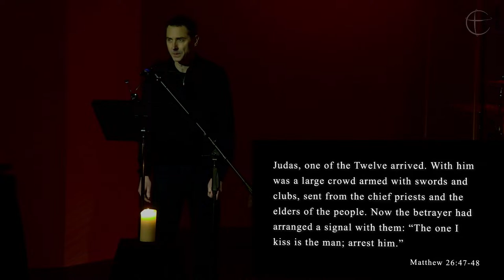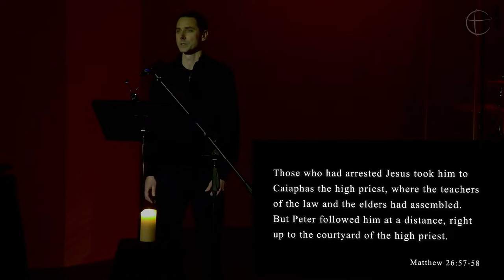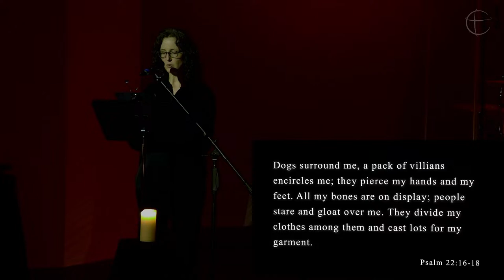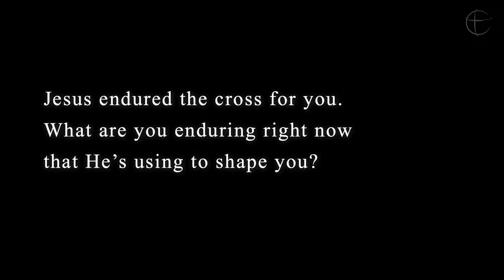Special Services 2024: Good Friday // Full Service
Worship Songs: The Old Rugged Cross; Man Of Sorrows; How Deep The Father's Love For Us; O Sacred Head Now Wounded; At The Cross (Love Ran Red); When I Survey The Wondrous Cross

Bethel Church
Fairmont, MN
March 29, 2024

Master Recordings covered by CCLI Streaming Plus License